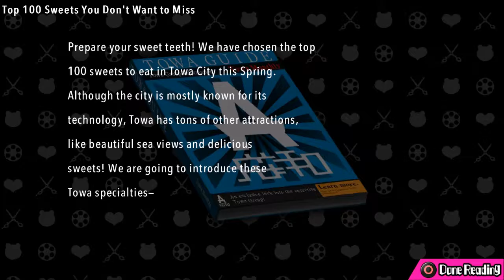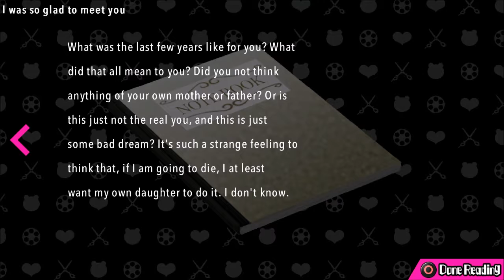Ultra Despair Girls! Danganronpa: Another Episode Episode [2-2]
The underground railway provides our two heroines more than a few surprises...

ABOUT THE GAME:
Komaru Naegi, little sister to Makoto Naegi, has been imprisoned inside a mysterious apartment for over a year. One day, she is rescued by Byakuya Togami of Future Foundation, but the rescue is derailed by a sudden attack of hundreds of Monokumas. Komaru soon discovers that the city has been taken over by a group of children calling themselves the Warriors of Hope. Their leader, Monaca, declares that the city will be the site of a “children's paradise,” and to accomplish this, all the adults will be exterminated. Komaru teams up with Toko Fukawa to try to survive the rampaging Monokumas, escape the crafty Monokuma Kids, and uncover the secrets of the city.

MORE ABOUT Ultra Despair Girls! Danganronpa: Another Episode

You can follow me at:

PSN: SakuraX3
Gamurs: IAmVianca